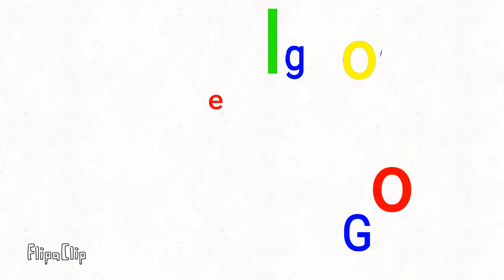Google Logo 4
FlipaClip - Google